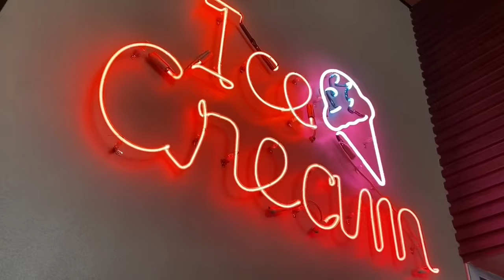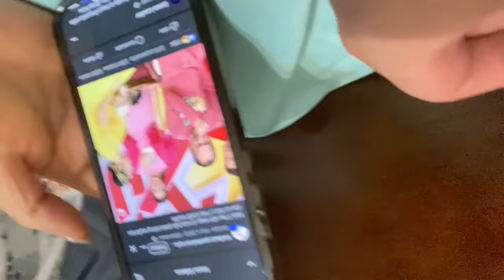Lin's Grand Buffet - Grand Opening Week in Houston, Texas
Wordpress: davidakhoa
PSN: davidakhoa
Xbox Live: davidakhoa
Steam: davidakhoa
Kick: davidakhoa